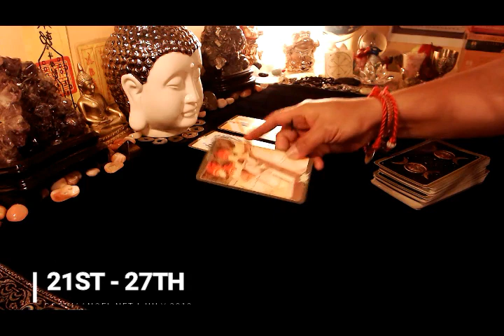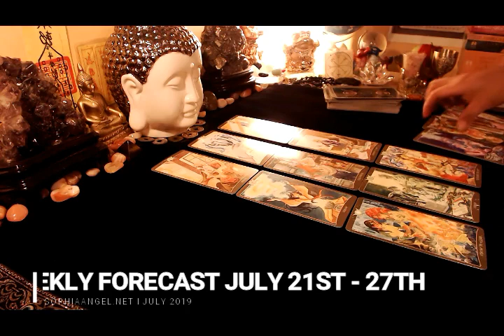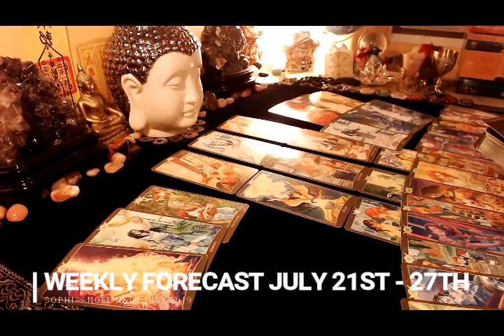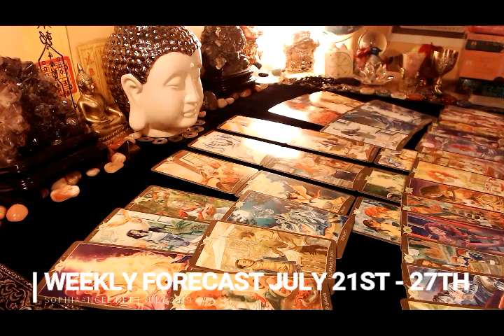GEMINI WEEKLY FORECAST JULY 21ST 27TH GREAT NEWS FOR CAREER